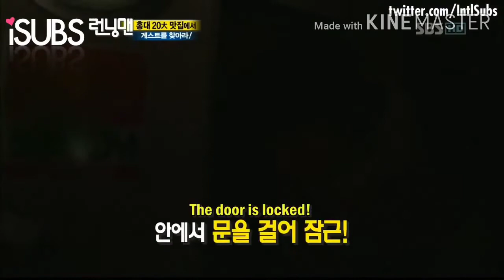Running Man Ep 34 #8 [ENG SUB]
Running Man Ep 34 [ENG SUB]